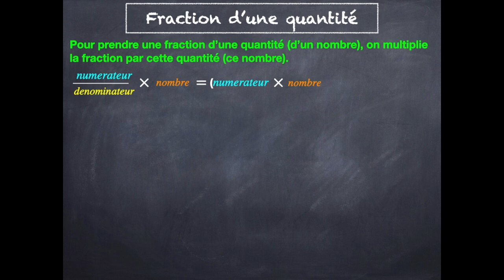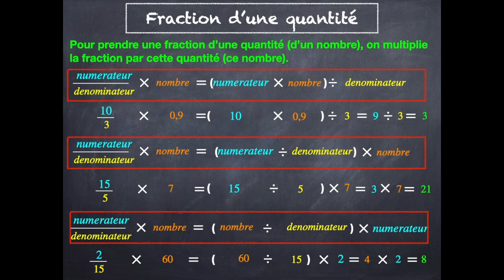fraction d'une quantité